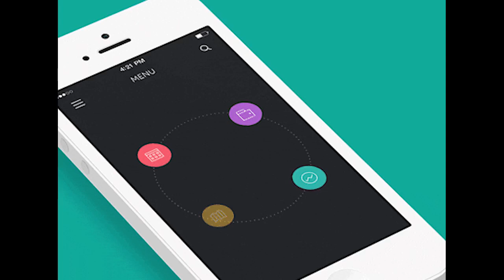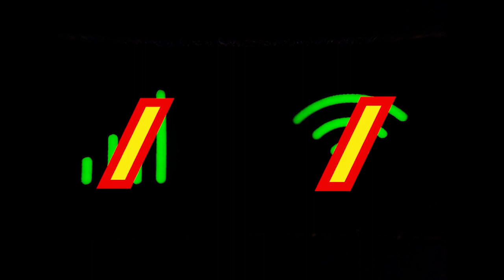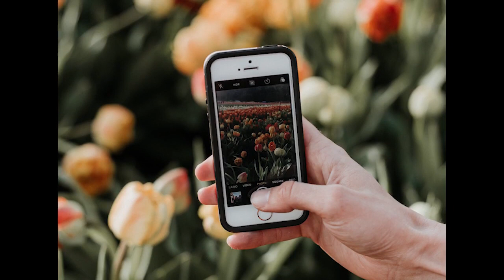your smart phone actually shuts down at 12% but displays 1% / wrong charging methods / battery drain